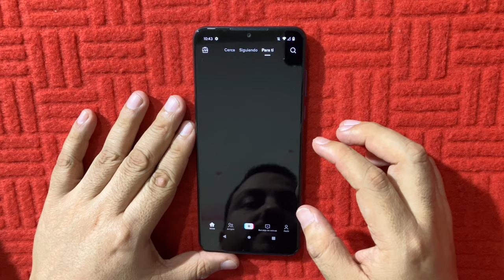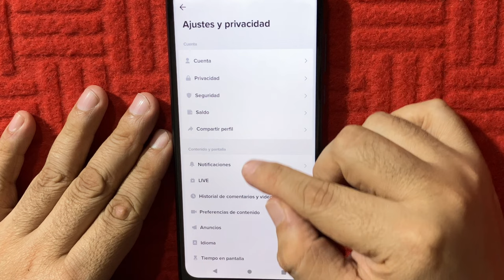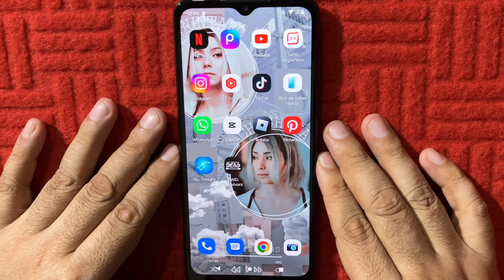Como ver historial de videos vistos en TikTok (aunque no les hayas dado like ni guardado)